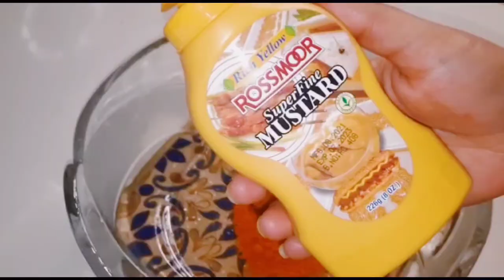Chicken Zinger Burger | Crispy Chicken Burger | Easy and tasty Burger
Spicy Chicken Burger, a recipe like never before.
Now you can enjoy quality taste at home.

Spicy Burger # Crispy Burger # Zinger Burger # Life with rukhma